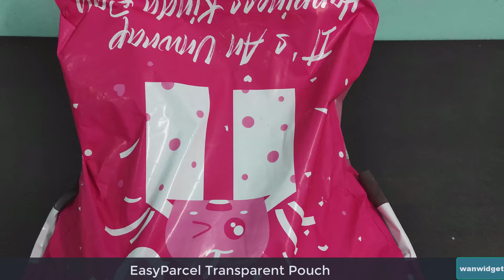Beli Transparent Pouch Dari EasyParcel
Anda boleh dapatkan EasyParcel Transparent Pouch untuk memudahkan anda memasukkan slip tracking alamat pengirim (sender) dan juga penerima (receiver) dengan mudah. Transparent pouch ini sebenarnya adalah bungkusan dalam bentuk lutsinar dan tahan basah untuk air waybills/consignment notes anda.

Anda boleh beli Transparent Pouch ini di website EasyParcel dengan klik link di bawah ini;